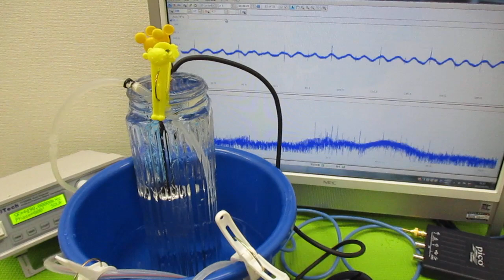超音波洗浄器の利用技術